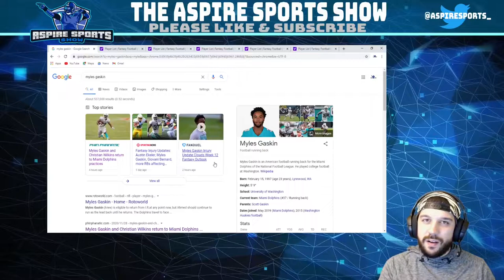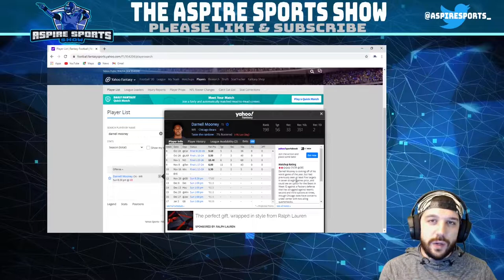Myles Gaskin OUT! Play Matt Breida?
Myles Gaskin running back of the Miami Dolphins is OUT
Should you play Matt Breida and if so over who?
Matt Breida, Brain Hill, Jordan Wilkins, Frank Gore, Rashard Higgins, Jalen Reagor, Jakeem Grant, Darnell Mooney

                                                 IF YOU USE CODE:  ASPIRE
                        THRIVE, WILL MATCH YOUR FIRST DEPOSIT, UP TO $50!